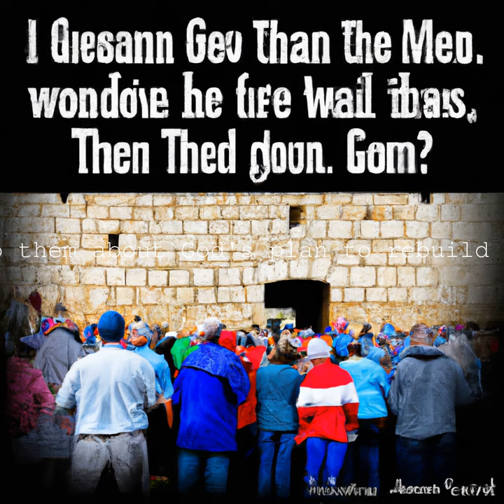The Story Of Nehemiah